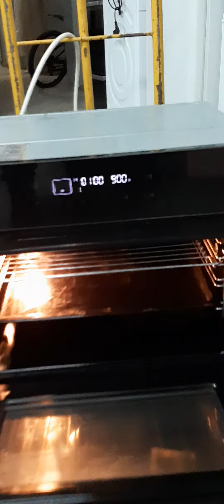Духовка микроволновка Бломберг Bloomberg 2в1 с СВЧ черная сенсорная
Опис
Доставка оригинальных духовок по всей Украине.Полностью рабочая оригинальная духовка из Германии версия ексклюзив в идеальном состоянии без дефектов, проверена мастером.Работает отлично,гарантия 6 мес. Возможна доставка наложеным платежом,но после предварительной оплаты сумы доставки в две стороны нам на карту привата.Остаток клиент доплачивает на почте после проверки товара.При OLX доставке передоплата только на упаковку по тарифам Новой почты за счет покупателя.
Технічні характеристики:
- сенсорне керування
- гриль
- конвекція
- верхній ТЕН
- регулювання потужності

Потужність мікрохвильової печі 1000 Вт
Кількість програм 10
Потужність гриля 1600 Вт
Внутрішній об'ем 45 л
Внутрішнє покриття камери - емаль
Колір: чорний
Габариты, ШВГ мм: 595х445х550